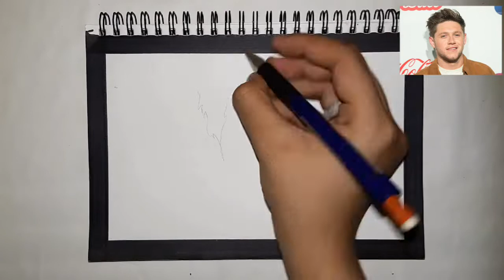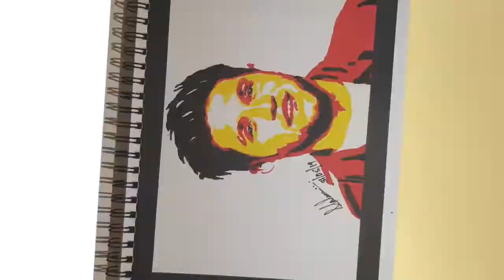How To Draw Niall Horan || Pop Art Painting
DETAILS:
Niall Horan
 Style: Pop Art